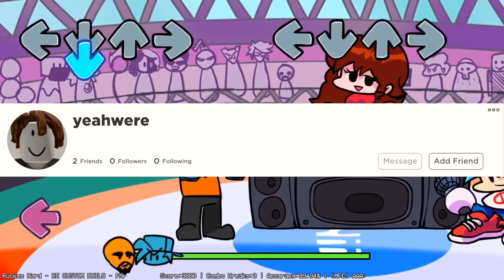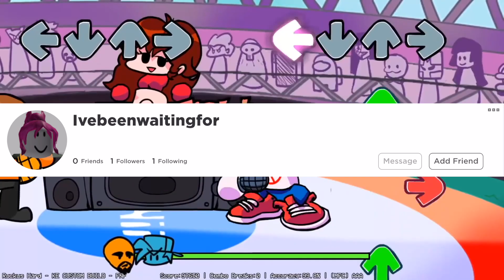Ruckus Lyrics but it's Roblox usernames (Friday Night Funkin')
Friday Night Funkin' is an open-source donationware rhythm game. Developed by a team of four Newgrounds users, the game has a play style that is similar to Dance Dance Revolution and PaRappa the Rapper, with an aesthetic reminiscent of Flash games popular in the early-to-mid 2000s.